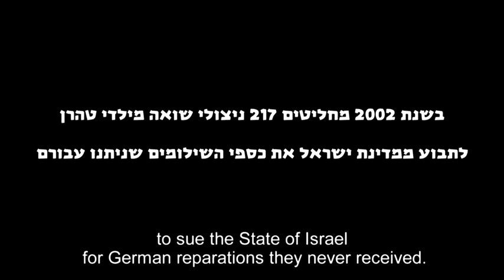Twice orphaned trailer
Twice orphaned: Holocaust survivors' last battle
217 aged Holocaust orphans sue the State of Israel, which they founded. Confronting their “official guardian” revives their pain of orphanhood. During their struggle, they find consolation in their closeness.

Film Editor: Sima Sedero - Peled
Camera: Daniel Bar, Itay Landau, Ofer Bar
Animation: Boaz Ofer
Sound Design: Itzik Cohen